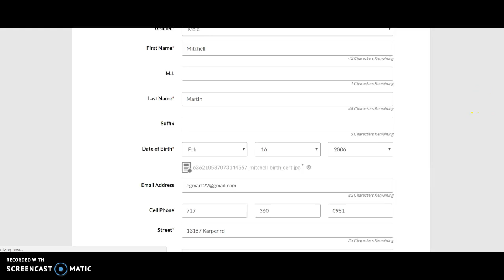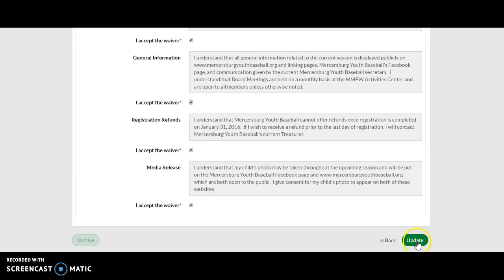Blue Sombrero upload birth certificate